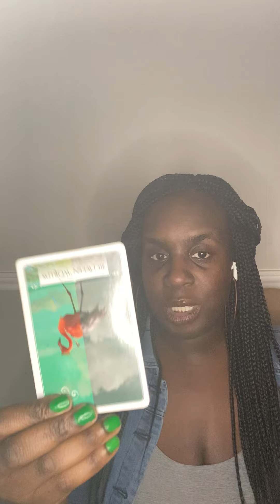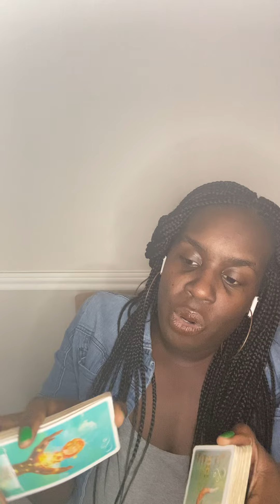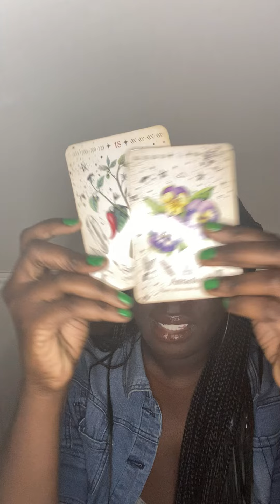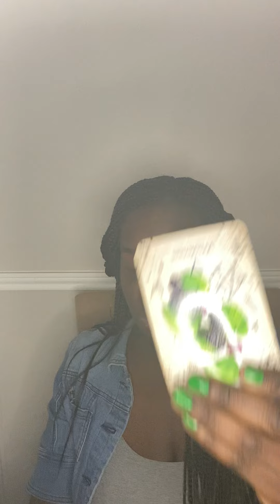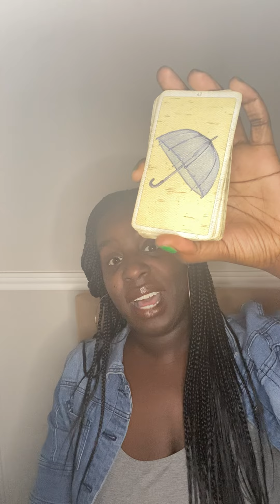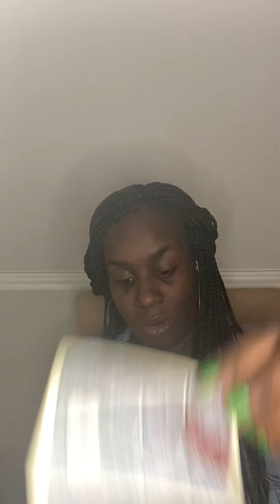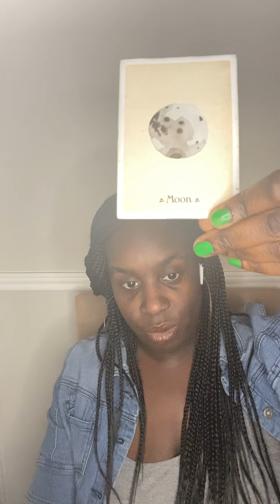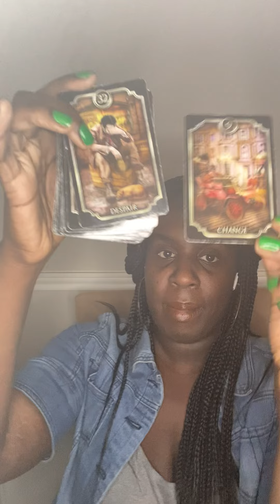Scorpio♏️, Pisces♓️, Cancer♋️ l THEY'RE COMING BACK IN TO DESTROY YOUR HAPPINESS💯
🦂 🧘🏾‍♂️ TheAfrozen 🧘🏾‍♂️🦂